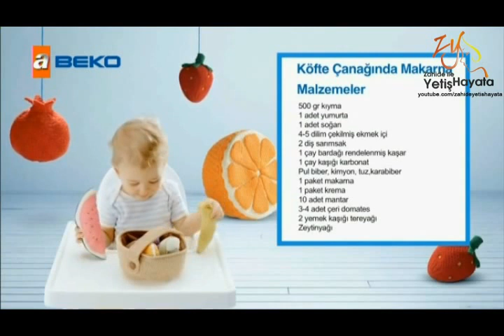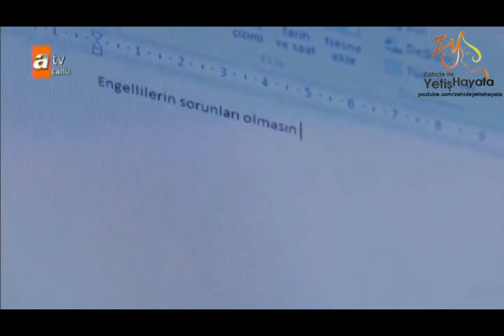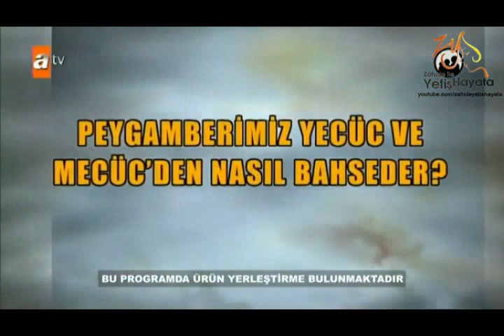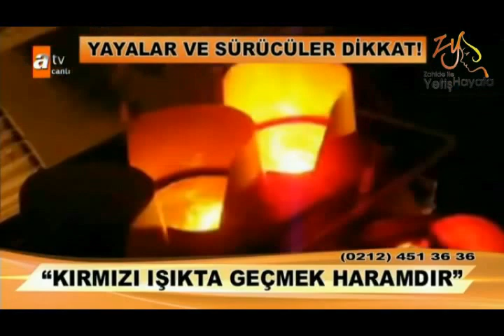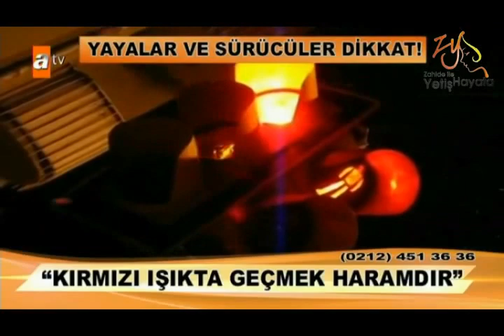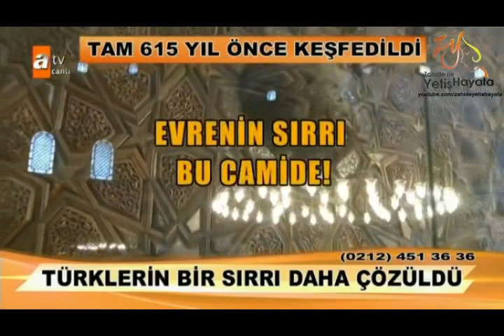Zahide ile Yetiş Hayata 05.05.2014 (2. Kısım)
2. Kısım...İstanbul Emekli İl Müftü Yardımcısı Yusuf KAVAKLI, Zahide ile Yetiş Hayata'da...Yecüc ve Mecüc kimdir? Yecüc ve Mecüc'den Kur'an'da nasıl bahsediliyor? Peygamberimiz Yecüc ve Mecüc'den nasıl bahseder? Büyük ve küçük kıyamet alametleri nelerdir? Kırmızı ışıkta geçmek haramdır...Adağı kesen kişi yer mi?

İzmirli Hatice'nin büyük öyküsü! O herkese umut oluyor...Doktorlar sekiz yıl yaşar dedi, o iki üniversitede birden okuyor...Tek ayak parmağıyla bilgisayar kullanabilen Hatice ÖZKANIn evine canlı bağlantı...

Evrenin sırrı Bursa Ulu Camii'nde! Türkler güneş sistemini 615 yıl önce keşfetti...

Şef Furkan MALKOÇ'tan köfte çanağında makarna tarifi...